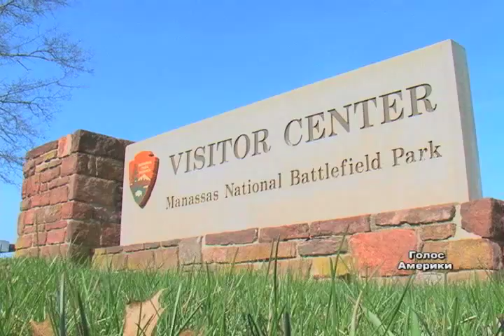Американці відзначили роковини Громадянської війни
Під час Громадянської війни 1861-65 років загинули 2% населення країни на той час.